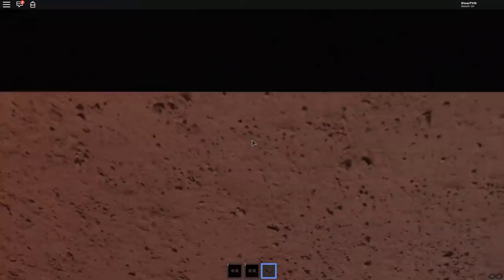АНИМАТРОНИКИ В РЕЖИМЕ FNAF RP ► ROBLOX